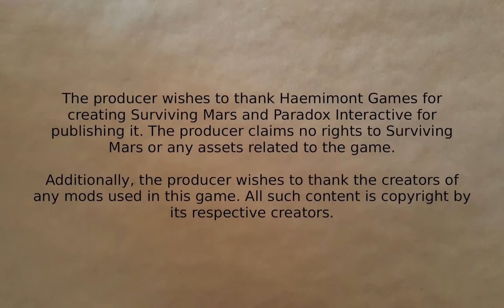Surviving Mars - Inventive India #19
Continuing development of the colony. Just about to the point where terraforming can begin.